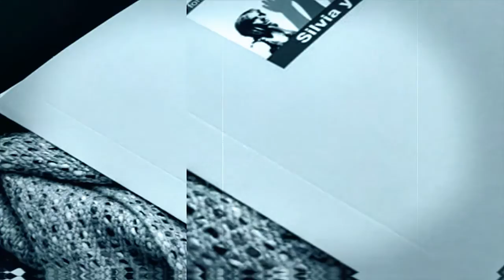ATEN CAPITAL PRENSA INSTITUCIONAL DDHH